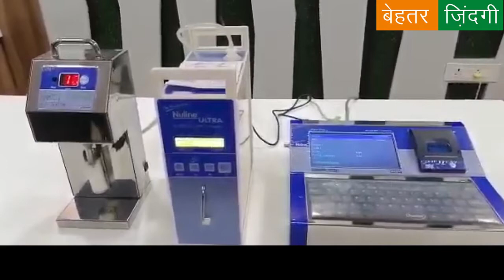Millk Analyser Digital Stirrer | डिजिटल स्टिरर दुग्ध परीक्षण उपकरण - रु 3,500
बेहतर ज़िन्दगी एप् से आर्डर करें या वेबसाइट पर जाकर आर्डर करें

अल्ट्रासोनिक डिजिटल स्टिरर सभी प्रकार के दूध के लिए बनाया गया है| यह दूध की गुणवत्ता के परीक्षण के लिए उत्तम उपकरण है। यह विशेष रूप से परीक्षण से पहले ताजे दूध से हवा के बुलबुले को पूरी तरह से हटाने के लिए डिज़ाइन किया गया है ताकि अंतिम रीडिंग में कोई गलती न हो।

आर्डर करें बेहतर ज़िन्दगी से रु 3,500 में, साथ ही फ्री होम डिलीवरी

बेहतर ज़िन्दगी से जुड़े हैं 1 लाख से ज़्यादा किसान जो सन्तुष्ट हैं बेहतर ज़िन्दगी द्वारा कृषि मशीने और अन्य उत्पाद मंगाकर